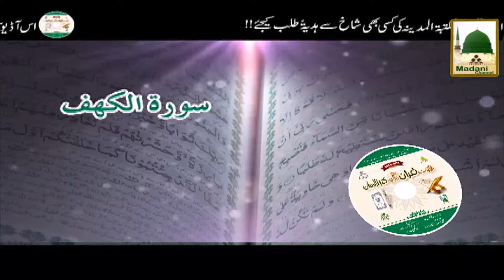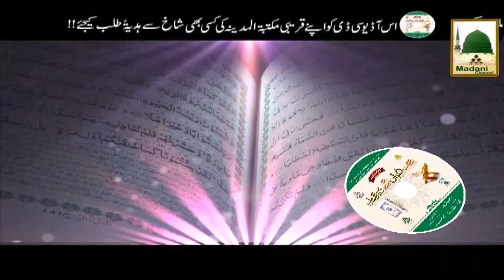Kanz ul Eman Ma Khazain ul Irfan CD Promo